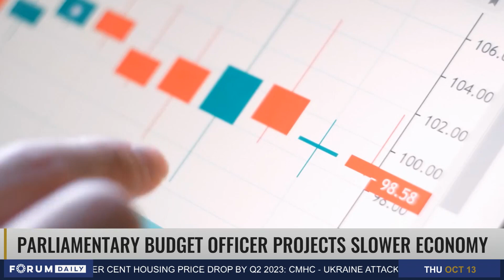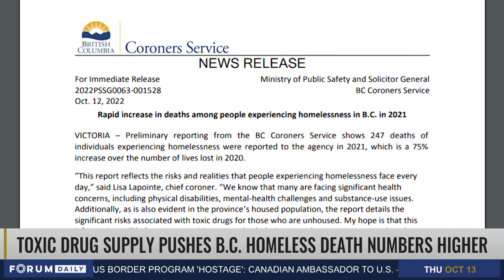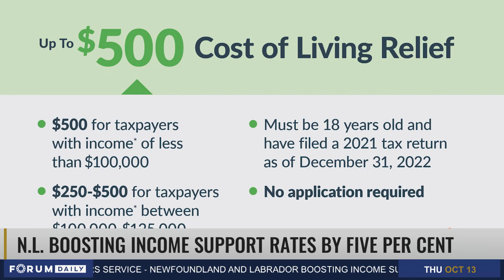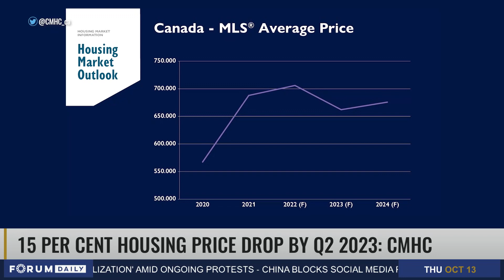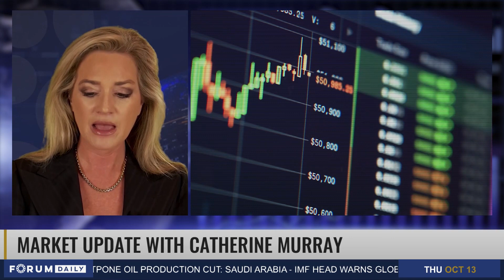Emergencies Act Public Inquiry Begins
Nima speaks with Brendan Caldwell, Director of Caldwell Securities Ltd.